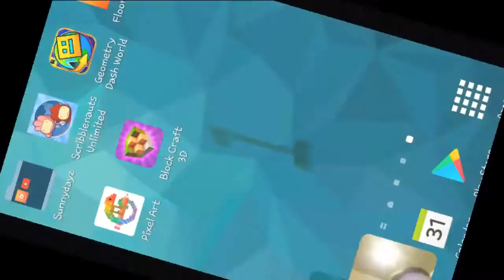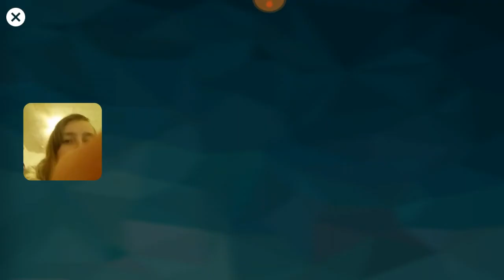Scribblenauts Unlimited gameplay! 🎮